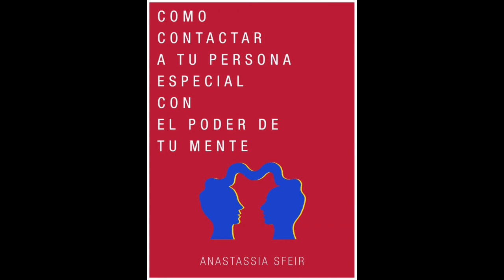Demuéstrale que no te IMPORTA y verás lo que PASA!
Reserva una Consulta Privada conmigo desde mi Página Web Espero conocerte pronto!

Espero Te Guste este Vídeo! Si quieres hacerme una DONACIÓN te dejo este